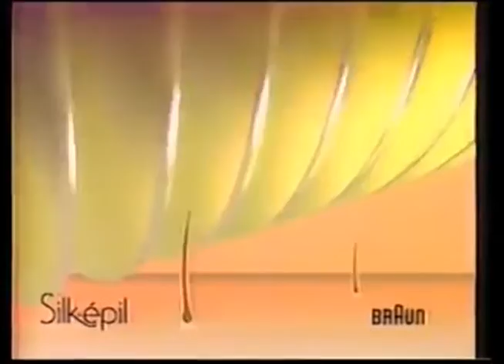Comerciales mexicanos: Silkepil de Braun 1991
Depiladora Silkepil de Braun